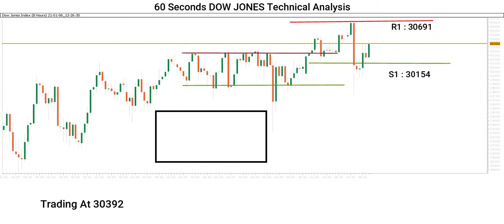60 Seconds DOW JONES Technical Analysis | Change Your Strategy | Capital Street FX | 06 Jan 2021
60 Seconds DOW JONES Technical Analysis and change strategy with capital street FX|06 Jan 2021.
This video will give you a technical analysis of the DOW JONES market. This 60 seconds video will tell about the up-down in DOW JONES. And your analysis of the DOW JONES price prediction.
Maybe this video will help you analyze the DOW JONES market and change the strategy.